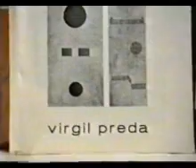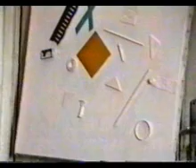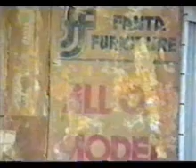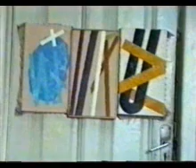VIRGIL PREDA ATELIER FILM DE PAUL CHITIC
PE DOMNUL VIRGIL PREDA L-AM CUNOSCUT IN 1986 IN CASA DOAMNEI MAGDA GHINEA PAUN . AU TRECUT CEVA ANI DE ATUNCI SI AM VAZUT EXPOZITII SI PARTICIPARI LA SALOANE A DOMNULUI VIRGIL PREDA . PICTURA DOMNIEI SALE ESTE O PREZENTA  MEMORABILA. ODATA AM VAZUT EXPOZITIA DE LA GALERIA SIMEZA SI AM FOST PATRUNS DE PUTEREA DE SIMPLIFICARE A GESTULUI ARTISTIC.  STIU CA AM MERS MULTI PASI CU PICTURA DOMNIEI SALE IN GAND SI CU GREU M-AM DESPRINS DE EA . APOI L-AM REINTALNIT PE ARTIST IN ANI 1997, CAND AM DEVENIT MEMBRU UAP ERA PE SCARILE DE LA SEDIU SI AM FOST EMOTIONAT CA IL REINTALNESC .  AM DEVENIT PRIETENI DUPA ACEEA . UN OM TACUT CU MULTA INTELEPCIUNE ,UN OM CU SPIRIT LIBER SI PLIN DE CREATIVITATE, UN OM TANDRU SI BLAND . PICTURA DOMNIEI SALE E A UNUI SPIRIT INVOLBURAT  IN CAUTATEA UNUI ECHILIBRU . OVIDIU PASCU MI-A SPUS ODATA CA DINTRE ARTISTI DE AZI VIRGIL PREDA, VA RAMANE UN REPER UN MARE SPIRIT DE ARTIST .